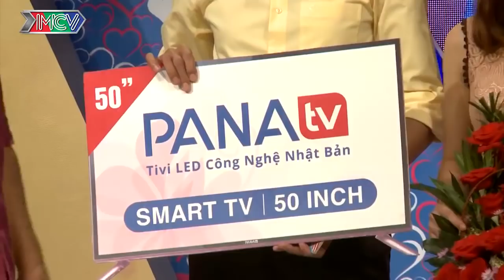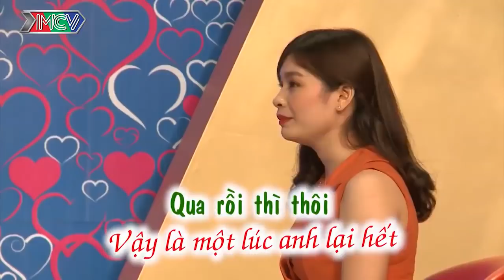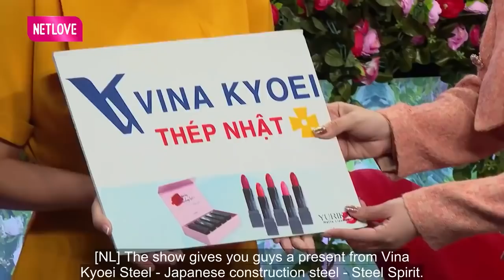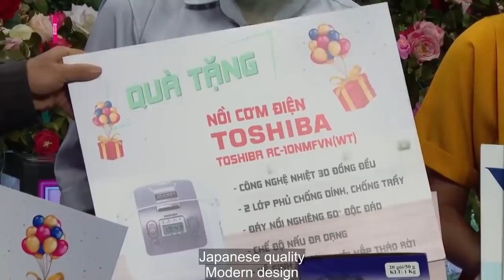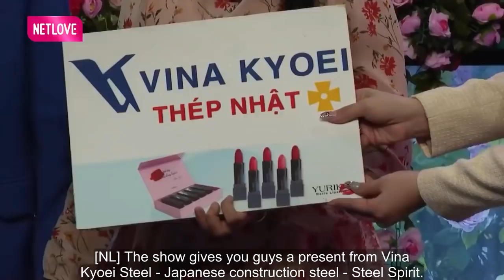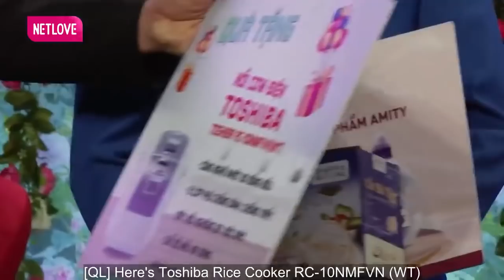CƯỜI BANH NÓC Với Pha Tấu Hài Cực Mạnh Của Ông Mai Quyền Linh Mô Tả Chân Thực Sống Động Về Nhà Gái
69 Cách Yêu là trang cập nhật những chương trình hẹn hò, ghép đôi, mai mối hot nhất hiện nay BẠN MUỐN HẸN HÒ, HẸN ĂN TRƯA, VỢ CHỒNG SON, YÊU LÀ CƯỚI, MAI MỐI CÙNG NGƯỜI LẠ